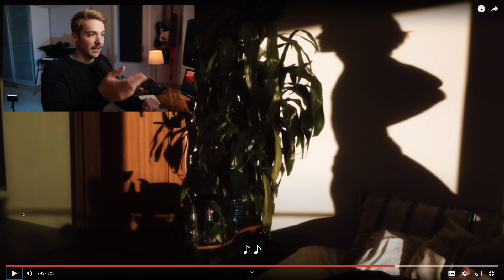Music Producer Reacts to Conan Gray for the First Time!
This is my first time reaction to Conan Gray! Let me know if there are any other singer or songs you want me to react to in the comments below!